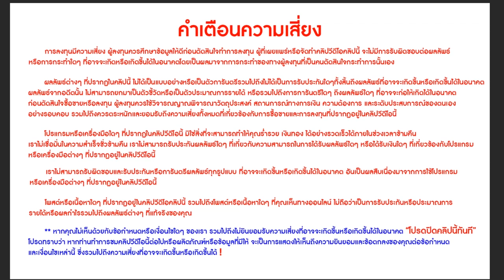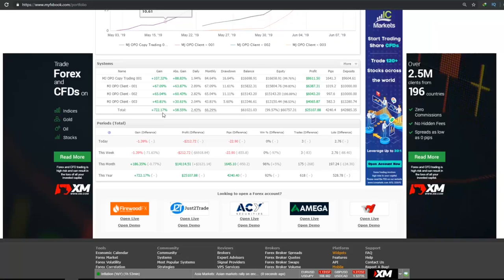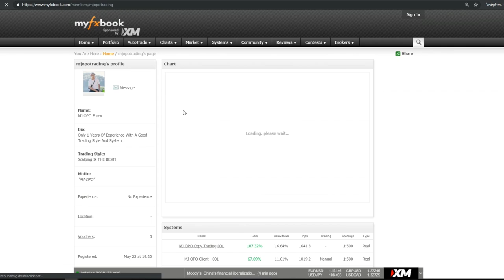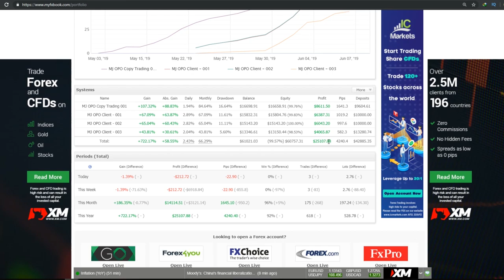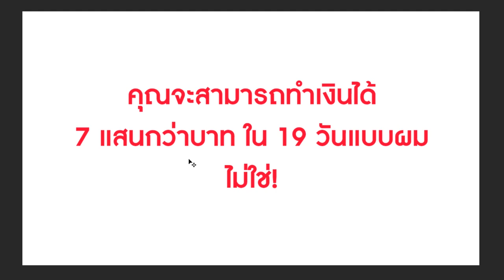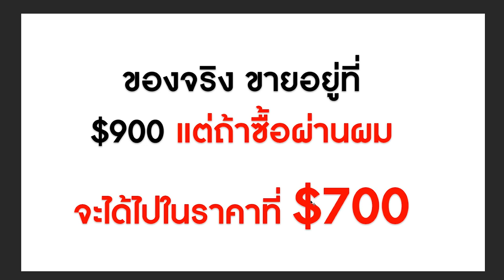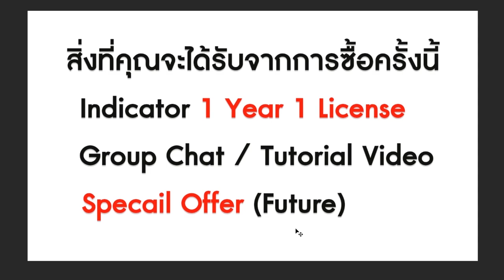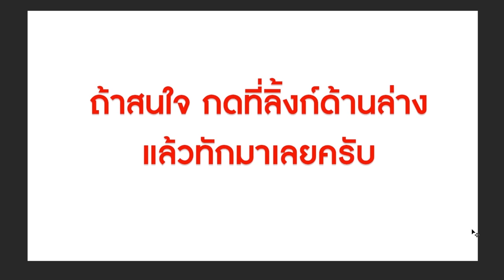Forex กำไร + 700,000 บาท ใน 19 วัน ทำอย่างไร?!?